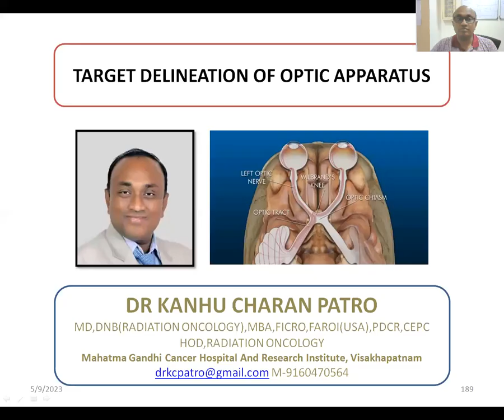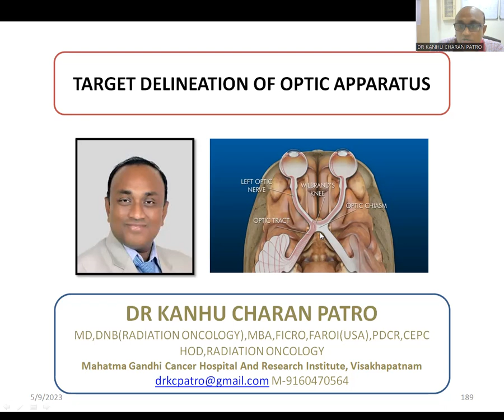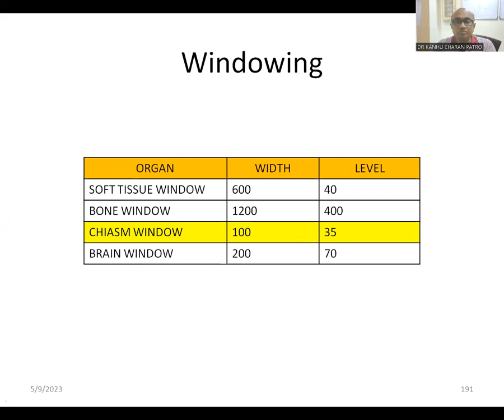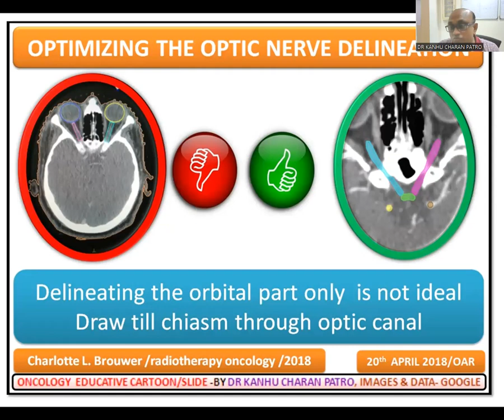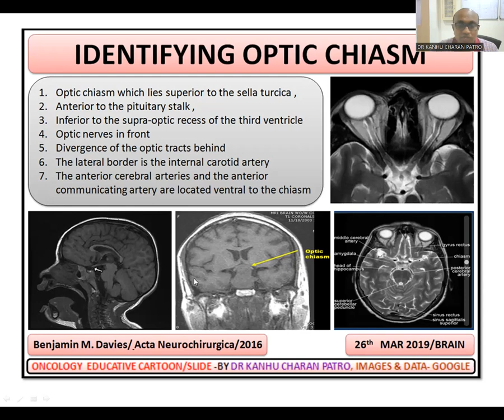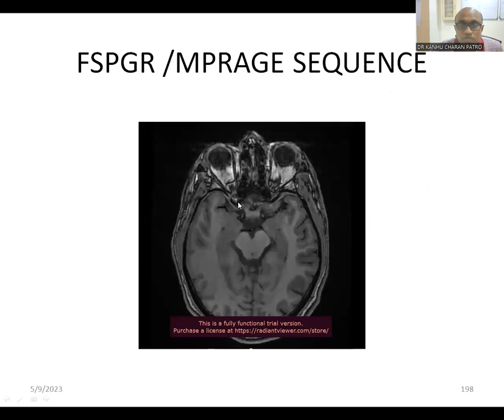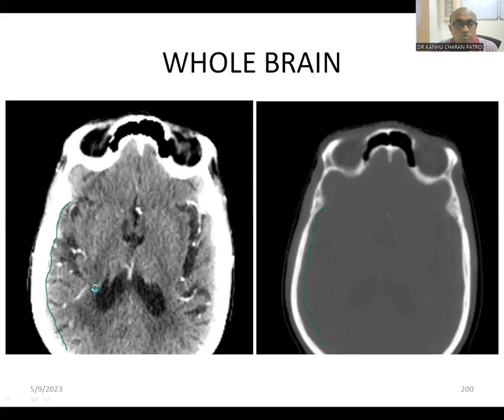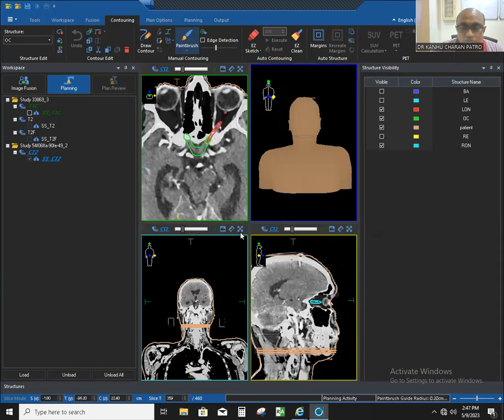PRACTICAL DEMONSTRATION IN TARGET DELINEATION OF OPTIC CHIASM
DR KANHU CHARAN PATRO